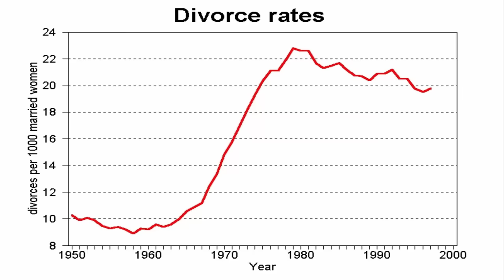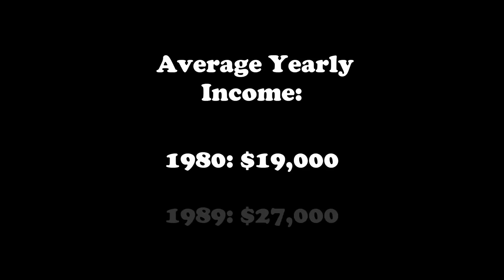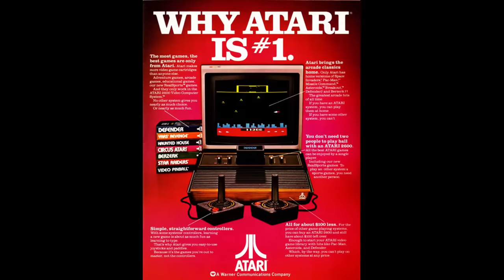Daily Life and Popular Culture in the 1980s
This video provides a brief introduction into what life was like in the 1980s, as well as exploring some of the broad pop culture trends of the decade.